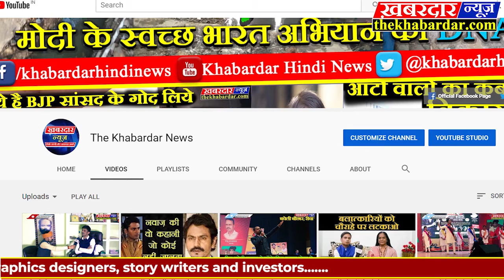VIDISHA थाना प्रभारी की सेवा भावना की हो रही चारों ओर तारीफ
थाना प्रभारी की सेवा भावना की हो रही चारों ओर तारीफ.
 यूं तो पुलिस पर सुरक्षा और कानून व्यवस्था का ही जिम्मा रहता है! लेकिन इसके बाद भी एक अलग ही मिसाल देखने को मिल रही है!देश में कोरोना महामारी को लेकर देश के प्रधानमंत्री द्वारा जो जनता कर्फ्यू का आव्हान किया गया था!उसके तत्काल बाद पूरे देश भर में लॉक डाउन कर दिया गया!तभी से कई लोगों के घर पर भोजन की व्यवस्था नहीं थी और उन्हें भोजन निरंतर पहुंचाने की जिम्मेदारी उठाई शहर के थाना प्रभारी वीरेंद्र झा ने और जनता कर्फ्यू के दिन से प्रारंभ हुआ यह सिलसिला आज भी निरंतर चल रहा है! शहर के आसपास सभी बस्तियों में थाने में भोजन के पैकेट बनाकर वितरित किए जाते हैं! कई लोगों को सूखा राशन वितरित किया जा रहा है! थाना प्रभारी समाज सेवा के लिए मिसाल बन कर उभरे हैं! थाना प्रभारी द्वारा कई समितियों को भी सहयोग किया जा रहा है!उनको भी थाने की ओर से राशन वितरित किया जा रहा है ताकि लोगों को निरंतर भोजन मिलता रहे! तो कुल मिलाकर पुलिस का एक मानवीय चेहरा भी सामने आया है!